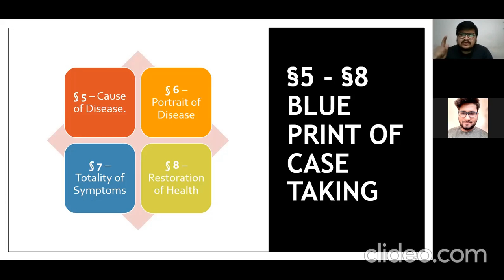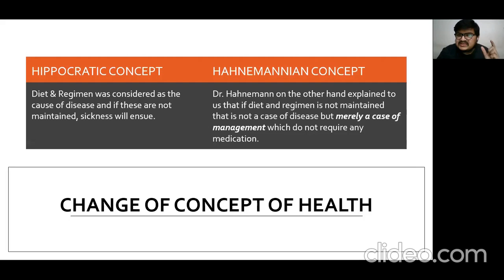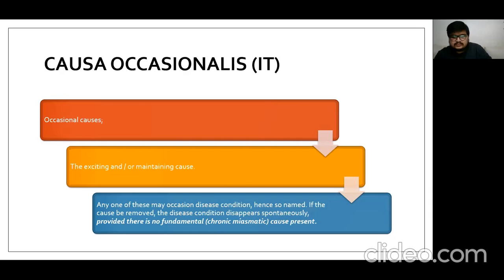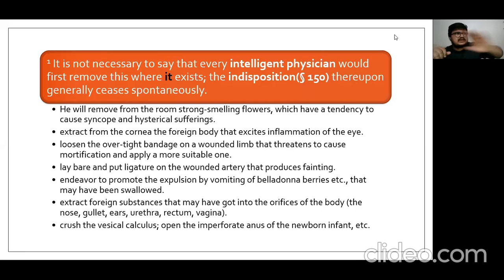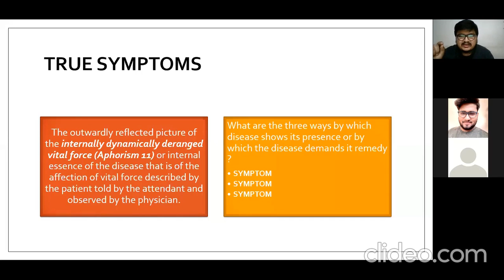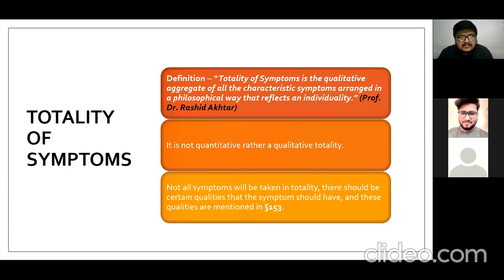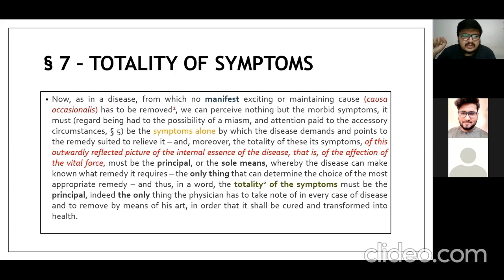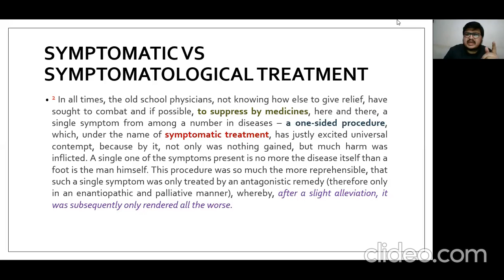Aphorism 7 ( Organon of Medicine)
All the information gathered related to a particular sick individual (Portrait of Disease) should be processed according to definite principles for making Totality of Symptoms.
Intention behind this process is to make a collection of pure symptoms, i.e.  Natural Symptoms or Unadulterated Symptoms.
And in the quest for getting these pure symptoms you must go through the steps mentioned in § 7 i.e., removal of causa occasionalis.
“And this method of filtering out of Portrait of Disease in order to get to the pure Totality of Symptoms is known as Analysis of Case.”

If you have any doubt kindly ask in the comment section, will be happy to answer. :)